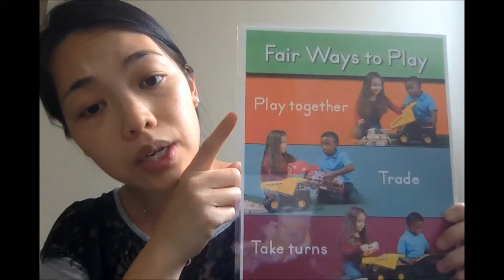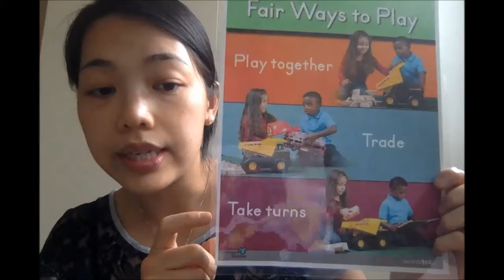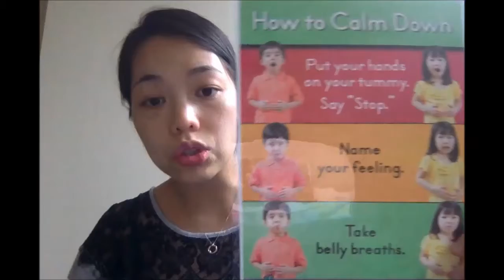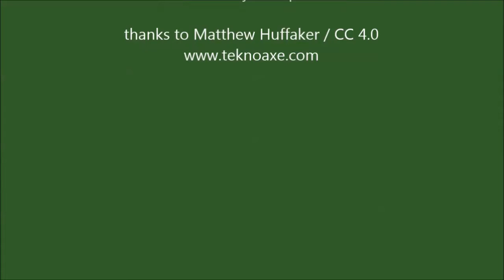Second Step #2: "Problem Solving" with Miss Victoria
ABOUT THIS VIDEO:

Second Step is an evidenced-based curriculum to teach Social/Emotional Learning, and this session is especially designed for Pre-K students. Watch  as Miss Victoria Chan and her puppet friends Lisa and Gregory will demonstrate several important ways to play fairly.

ABOUT YOUR HOST:
This Art of Living session was hosted by Miss Victoria Chan, a Spring 2020 Masters of Social Work intern with Promise Heights at the Furman L. Templeton Preparatory Academy in Baltimore, Maryland.